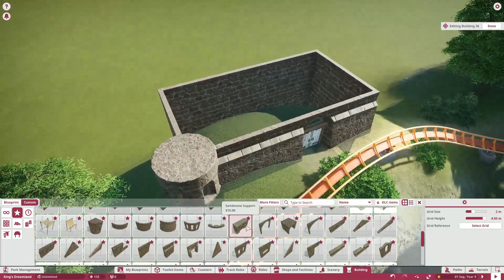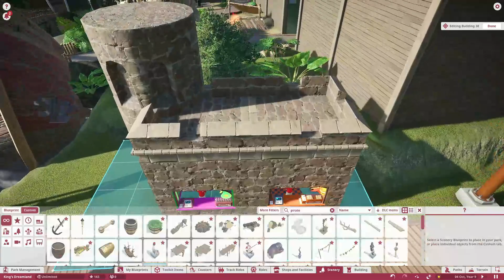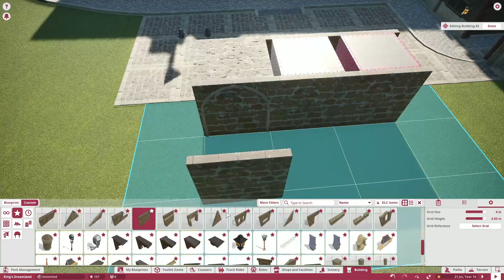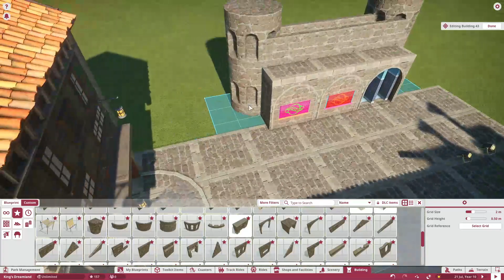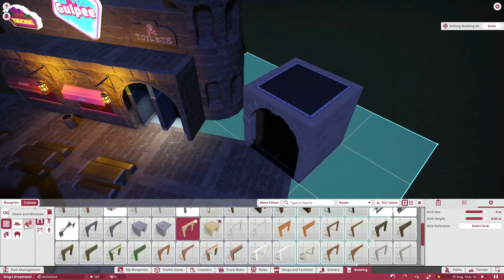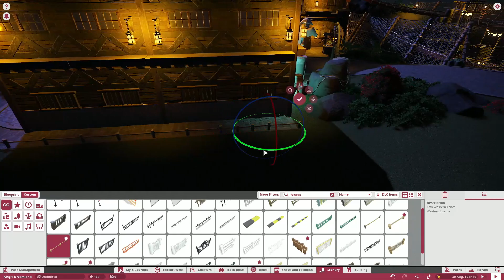Wing Coaster Finishing - King's Dreamland #6 - Planet Coaster Speedbuild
Welcome to episode 6 of King's Dreamland! In this episode, I finished the theming of Queen Anne's Revenge. I did some finishing touches on the decorations around the coaster layout, and also in the coaster station. Secondly, I added some food and drink shops in the main street. Last of all, I added the Whirly Rig flat ride to fill up the area. Enjoy! In the next episode, I will be moving on to the next attraction!

List of music used in this video:
[1] Epic - Music for Video
- Music from Tunetank.com
[7] Clarity - Zoo
- Music from Uppbeat (free for Creators!):

00:00 Introduction
00:11 Pt. 1 - Wing Coaster Detailing
01:55 Pt. 2 - Food and Drink Facilities
03:41 Pt. 3 - Coaster Station Detailing
07:12 Pt. 4 - Pirate Main Street
12:22 Cinematic